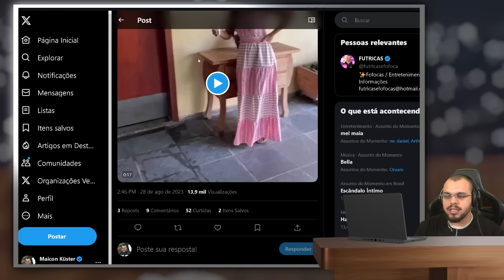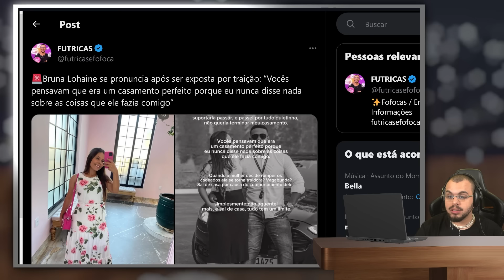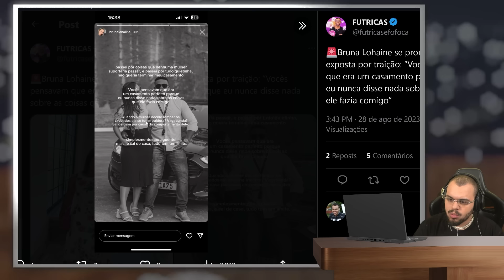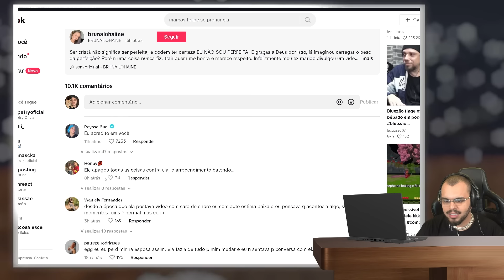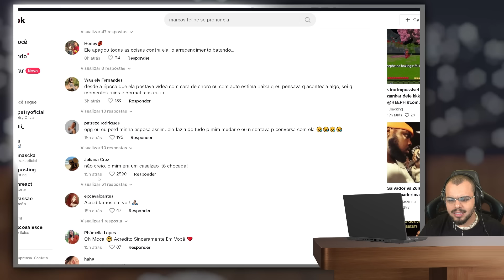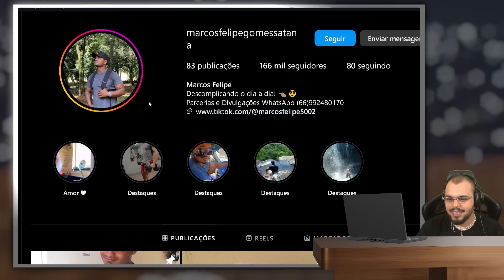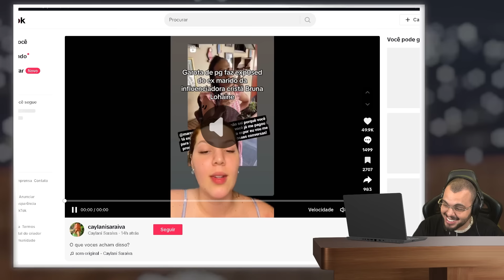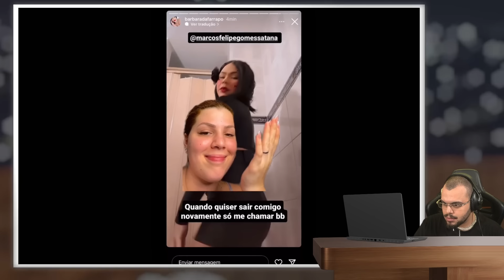TIKTOKER EVANGÉLICA É FLAGRADA TRAINDO E ELA SE DEFENDE - Maicon react